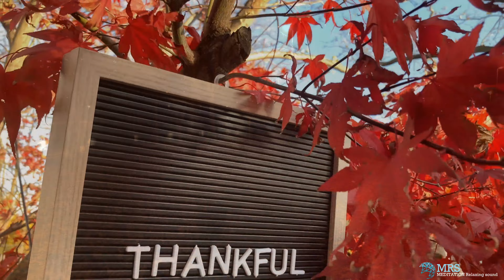Autumn Nature Scenes + Relaxing Piano Music for Stress Relief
Relaxing sleep music for deep sleeping and stress relief. Fall asleep to beautiful nature videos and use the relaxing music (HarumachiMusic) as sleeping music, soothing meditation music, relaxation music, study music and more

Licensee:
u_w7fwoj3948

Audio File Title:
the first star -Calm Relaxing Piano Solo Music

Audio File ID:
141920